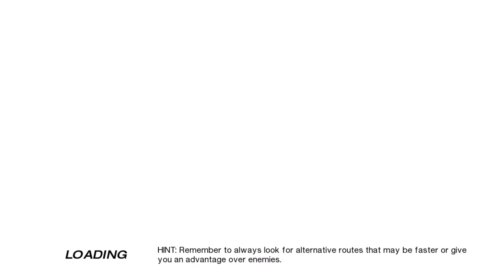GGG| Campaign Craze| Mirror's Edge: Chapter 2- Jacknife